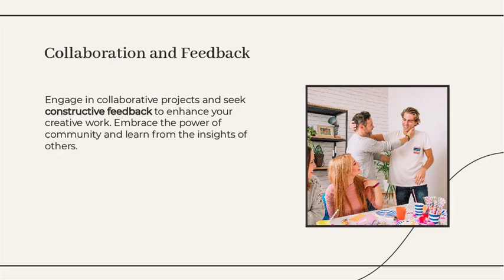Master Of Arts